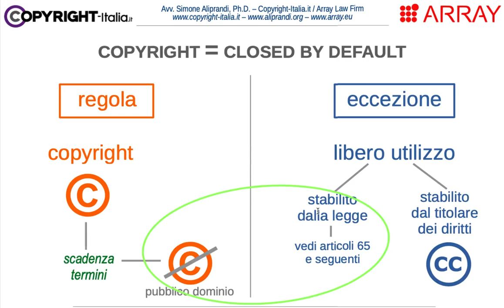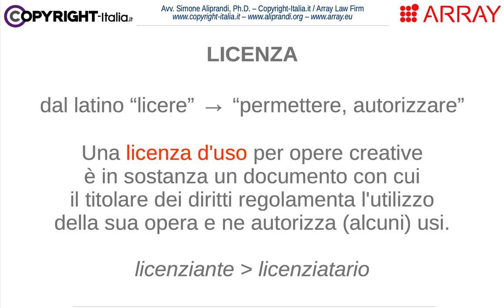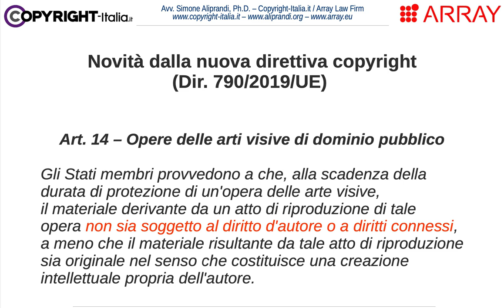La nuova direttiva copyright e le fotografie di opere d'arte in pubblico dominio (art. 14)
Una delle novità più interessanti della recente Direttiva Copyright è relativa alle riproduzioni di opere dell'arte figurativa, cioè delle foto che hanno l'intento di riprodurre quadri, affreschi, sculture già caduti in pubblico dominio, come quelle destinate ai libri d'arte o ai cataloghi di mostre. Secondo la legge italiana sul diritto d'autore (art. 87) queste riproduzioni sono tutelate da un diritto connesso come semplici fotografie (non creative). Con l'imminente recepimento della direttiva invece i fotografi non potranno più vantare alcun diritto. In questo video spiego meglio il tutto.